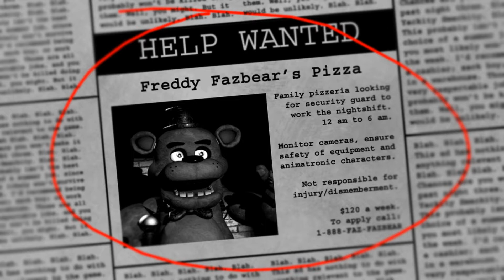Five Nights at Freddy's Night #1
Finally decided to give this game a go, besides the jump scares, the game is enjoyable.